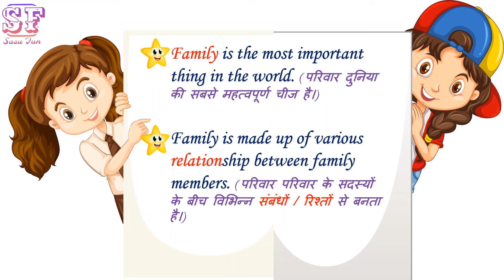Name of Relationship Hindi and English | Family Relations names for Kids | Relation Name#sasufun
Relation Name Hindi and English for kids In this video we are going to explain Relation Name with picture and animation which will definitely help your children to Learn Family Relations Names with both Hindi and English language.

बहुत बहुत धन्यवाद आपका हमारे चैनल मे आने के लिए !!!

Name of Relationship Hindi and English | Learn Family Relations names for Kids | Relation Name |EP41

Video Contains:
Name of Relationship
Relationship
Learn Family Relation
Relations in Hindi and English
Member of the Family
Family
Family Relationship
my family
Family Relationships
family relationship in hindi
family relationship
family
family rhymes
rishta
रेश्ता
learn family
learning family relation
learning family relationship
relation for kids
learn family relation for kids
mom
mother father
family relationships
family member song
my family and my family names
mother
father
sister
brother
kids vocabulary family
family and relationship name in hindi and english
relation
relation name